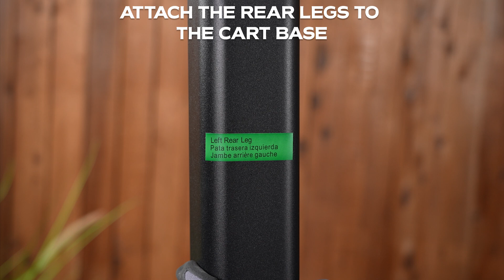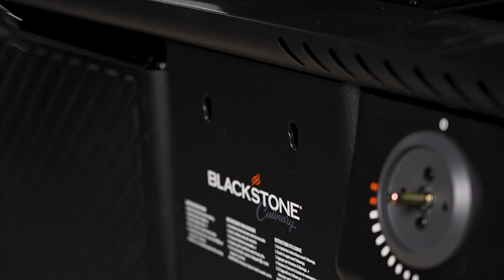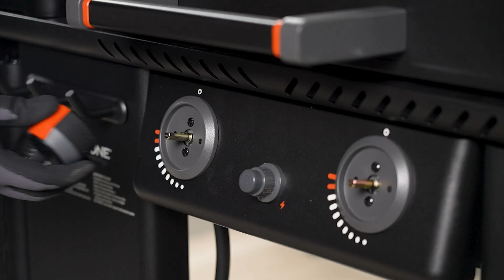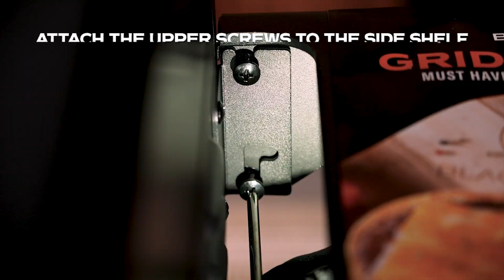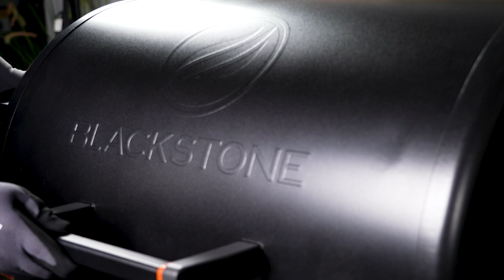How to Assemble Your Blackstone 22" XL Griddle Pellet Grill Combo!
In this video we'll show you how to assemble the all new 22" XL Griddle Pellet Grill Combo from Blackstone! This incredible outdoor cooking appliance offers the best of both worlds of pellet grill smoking and the classic Blackstone griddle experience!

For this build we recommend having at minimum 2 people to assist with the construction. We also recommend having a Phillips head screwdriver, and a pair of gloves for each person while building this appliance. By the end of this video you'll know how to safely and easily assemble your new 22" XL Griddle Pellet Grill Combo!